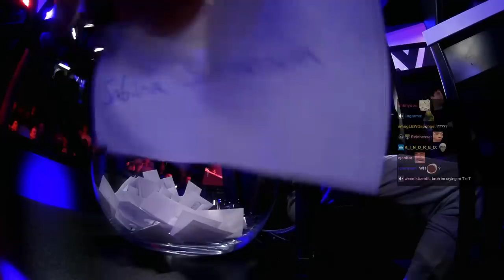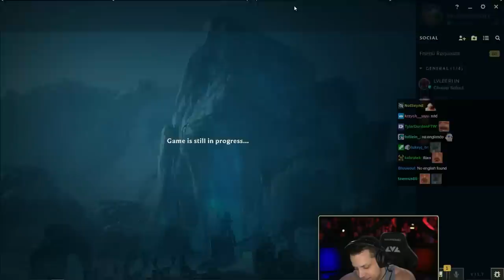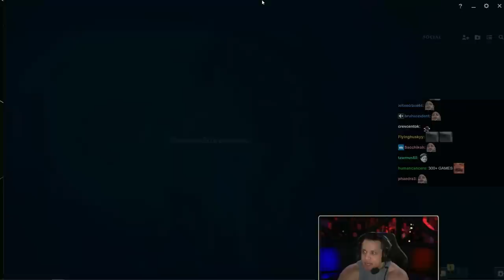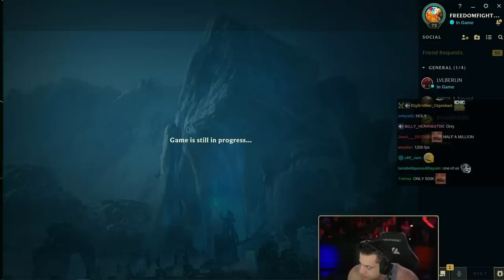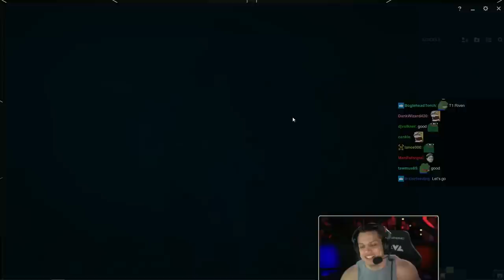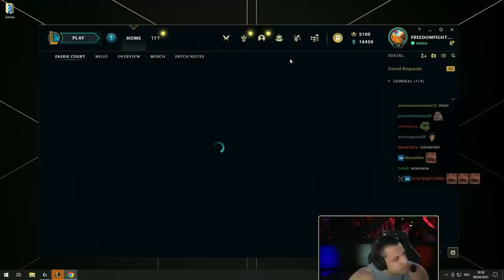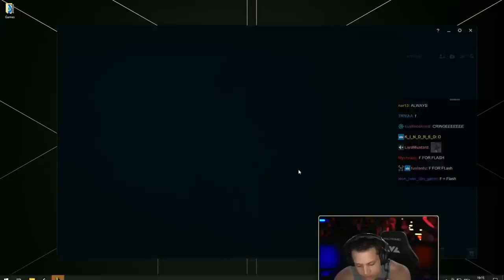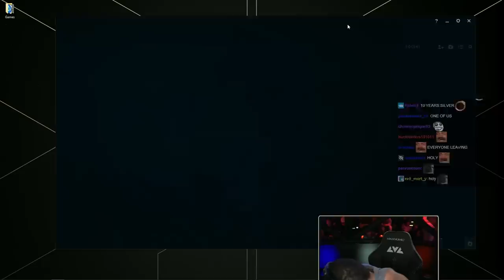Tyler1 1v1 With EU Fans - Meet & Greet in Berlin [2023] - Full VOD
Tyler1 EU Meet & Greet

0:00 Intro
2:27 Game 1
10:10 Game 2
17:02 Game 3
25:25 Game 4
33:59 Game 5
38:54 Game 6
44:47 Game 7
50:08 Game 8
58:00 Game 9
1:04:45 Game 10
1:11:22 Game 11
1:18:46 Game 12
1:25:54 Game 13 Company Guy
1:32:43 Game 14
1:37:26 Game 15
1:43:10 Game 16
1:48:48 Game 17
1:54:37 Cam 2